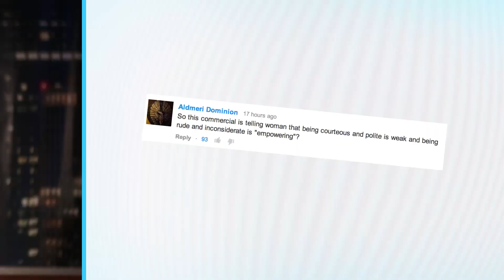First Moon Parties and Sorry, Pantene is Not Sorry | What's Trending Now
Here are two videos that have hit it big recently!

Edited by: Brian Lew